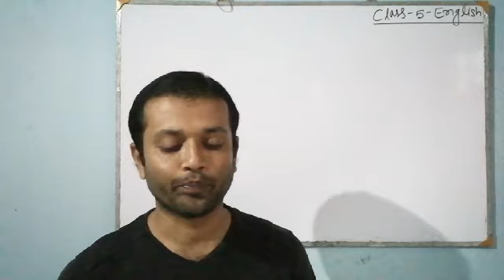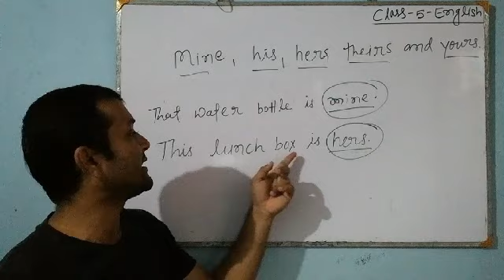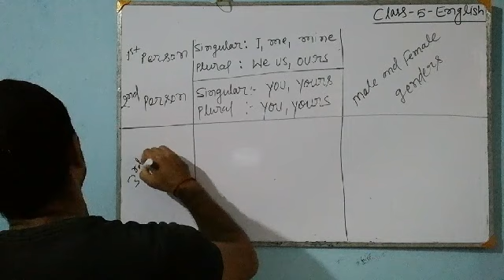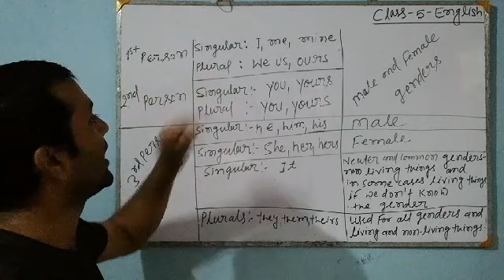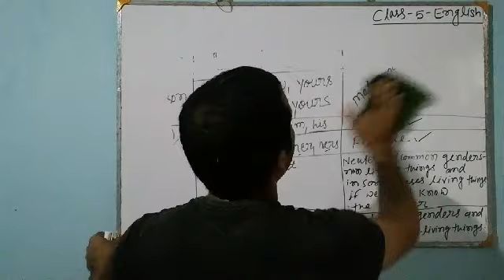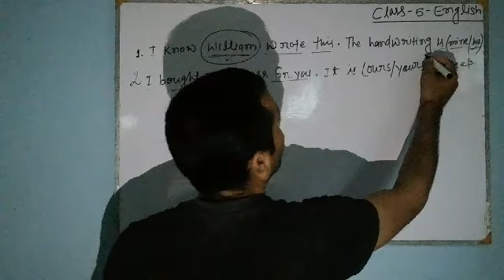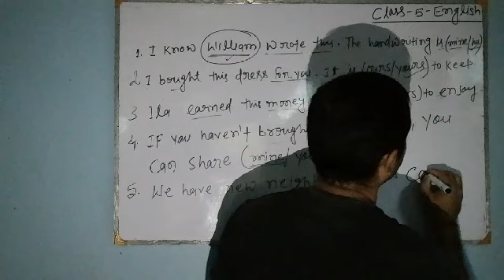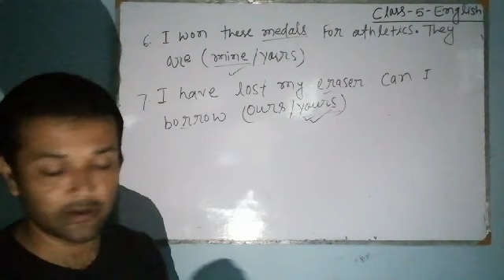Class 5 English